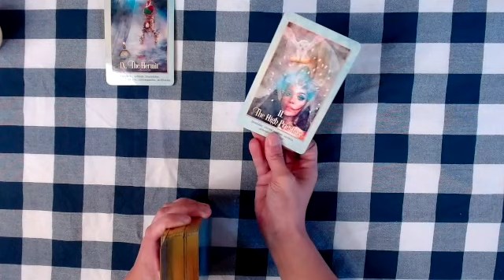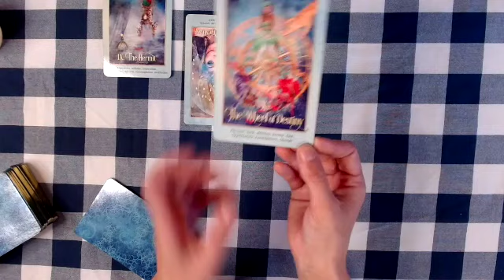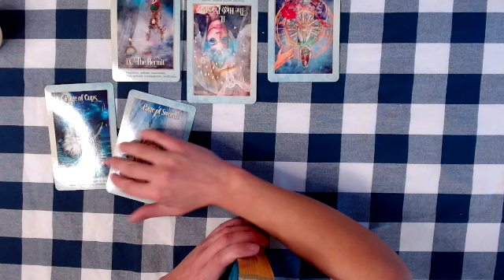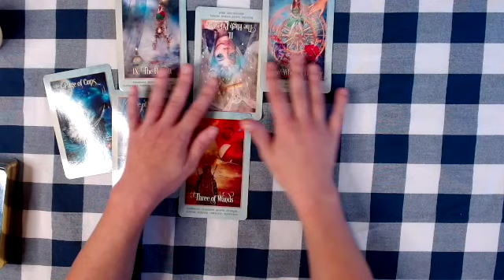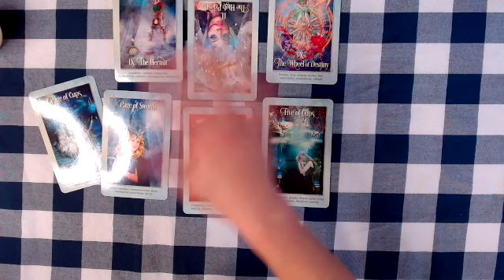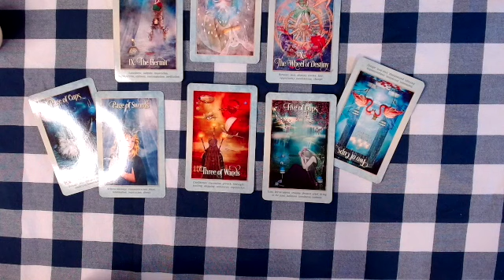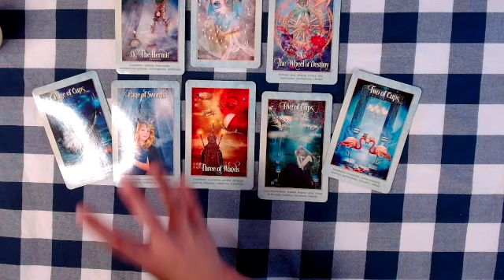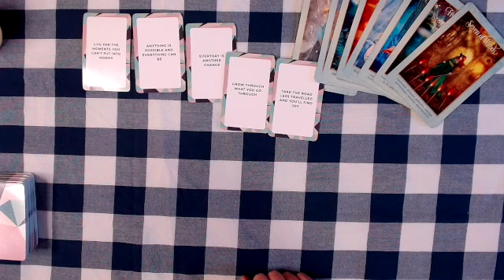TAROT READING: Virgo, Taurus & Capricorn Earth Energy Check in!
This is a General Tarot Reading for: The Earth Signs! (Capricorn, Virgo & Taurus... Sun, Moon & Venus)! These Readings are Timeless, take only what speaks to you. These Tarot readings are meant to Motivate, Empower,  Inspire you, and help you Grow. Please keep an open heart and an open mind as you watch these general Tarot readings, as some material will resonate with you and some might not.

Decks:
Tarot of the Enchanted Soul- Yasmeen Westwood
You Got This Deck-
The Elemental Wisdom Tarot - Gracjaa Zieliska & Łukasz Siekiewicz
The Rider Waite Smith Deck
Shine from the Inside Out Deck- Brittney Carmichael & Jena Kane
Tarot Grand Luxe - Ciro Marcetti
Nature Nurture Deck -Marcella Kroll